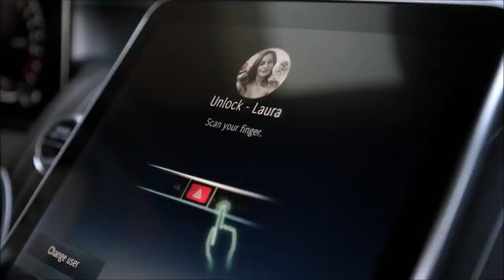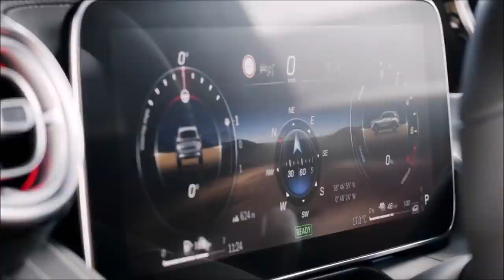2023 Mercedes-Benz GLC Driving And Interior Music Video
2023 Mercedes-Benz GLC Driving , Exterior And Interior Music Video ,,,, Music : Ryan Farish - Sea the Sky
2023 Mercedes-Benz GLC,   Pretty Girl, Sexy, Beautiful, Sweet woman,Model,Mercedes-Benz Road Girl,2023 Mercedes-Benz GLC, Advertisting,Commercial,Ad,Spot,Mercedes-Benz Music Video , Off-road,Mercedes-Benz SUV,Ryan Farish Solstice,Ryan Farish 2022,Ryan Farish Sea the Sky